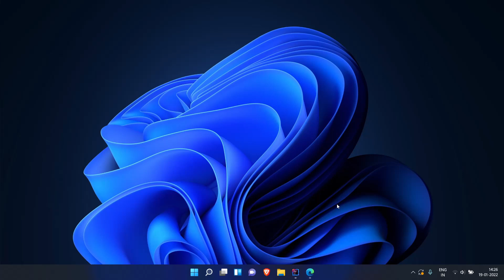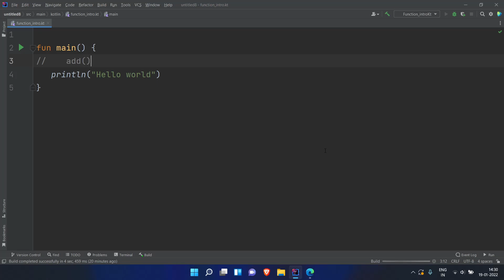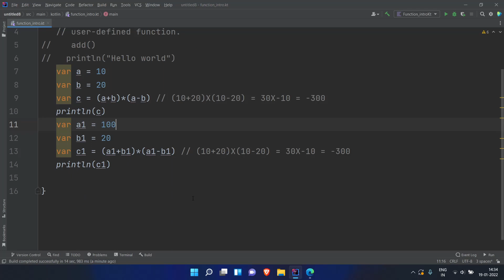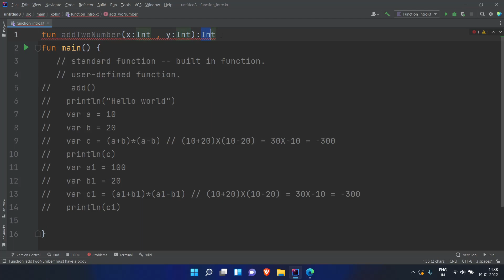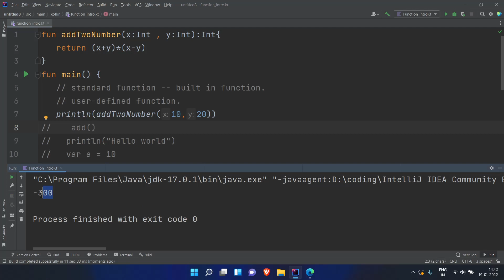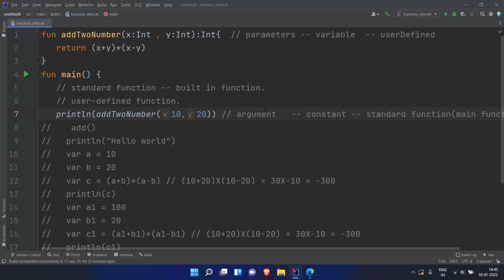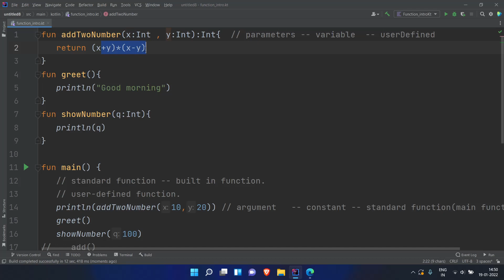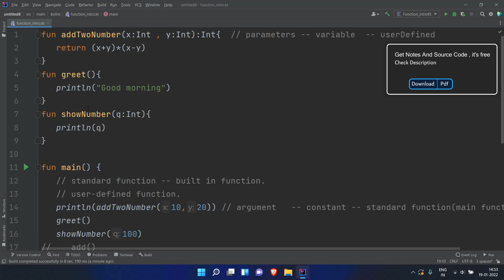Kotlin functions | Kotlin complete course in Hindi | #30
Hello
       In this video, you’re going to learn how to use function  in Kotlin in Hindi   . Enjoy!

🔥 Queries Solved 🔥
1.  How to create a function in Kotlin in Hindi.
2.  What is function in Kotlin .
3.  How many types of functions in Kotlin.
4.  What is return type in Kotlin.
5.  Arguments in Kotlin.
6.  Parameters in Kotlin.
7. Arguments vs Parameters
8. Unit return in Kotlin.

🔥🔥 Best  Videos For Learning Programming in Hindi 🔥🔥

⭕ About me ⭕
Hello my name is Abhishek and I am a coding enthusiast . I am self taught programmer.
With the help of this channel. I like to tell you a lot about coding. It's free.

🔁 Here I share latest coding videos , useful resources for coders , tips & tricks . 🔁